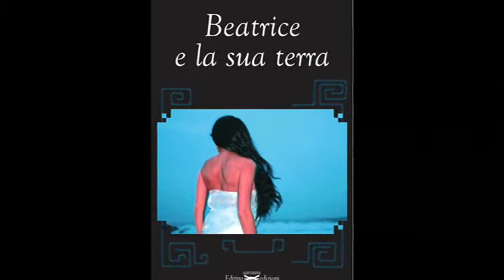Presentazione del libro "Beatrice e la sua terra" di Veronica Marino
Sabato 20 Agosto 2011
ore 19

Multisala Badia Grande, Sciacca

Un evento L'AltraSciacca in collaborazione con Vertigo s.r.l., trs ed rmk